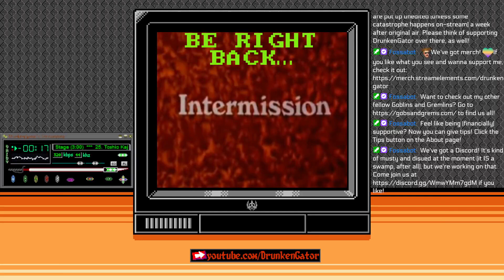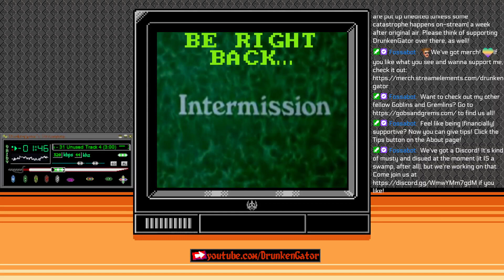A Randomized Symphony: Use Your Illusion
A 'Bat-Master' randomized run of Castlevania: Symphony of the Night, broadcasted live on Twitch -- Watch live

Couldn't quite decide wat to stream again because I still needed to decompress from my last Dark Souls II stream. So I decided to do another SotN randomizer. I figured I would give the 'Bat-Master' preset a go. And maybe it's because I do not fully practice the speed running tech, but it seems like I never get a seed where I don't have to go about everywhere to find what I need.